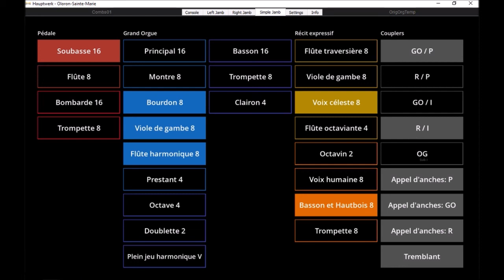Pyotr Tschaikowsky Andante Cantabile, Quartet in D, opus 11 (Hauptwerk Oloron)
Pyotr Tschaikowsky, Andante Cantabile, Quartet in D,  opus 11, from "The Cloister Album of voluntaries, book 1", played on Sonarte organ with Hauptwerk, 1870, Cavaillé-Coll, Oloron-Sainte-Marie, Cathédrale Sainte-Marie, France